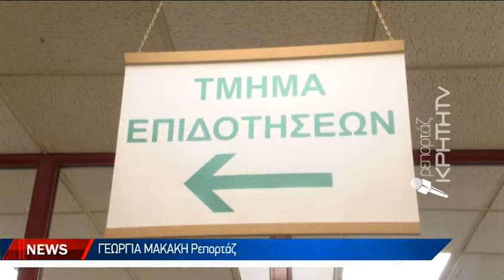Οργή αγροτών για τις περικοπές από 20% έως 55%